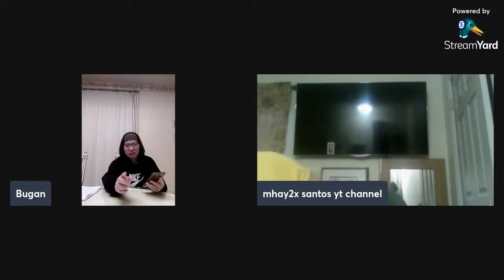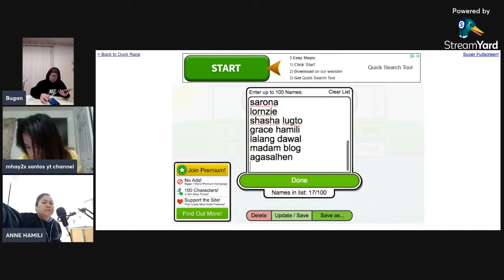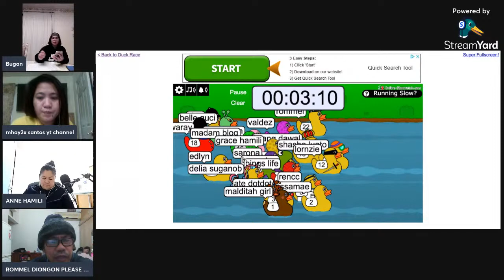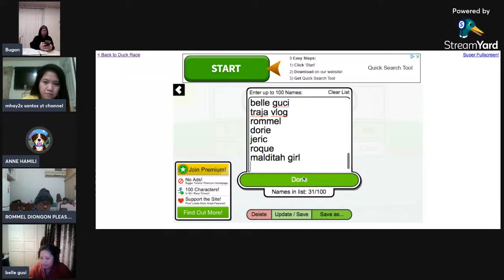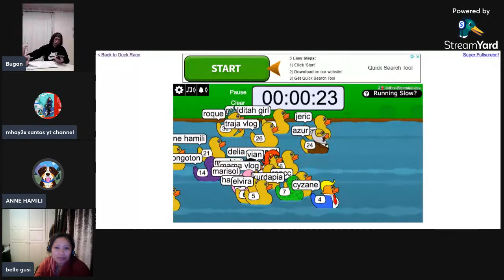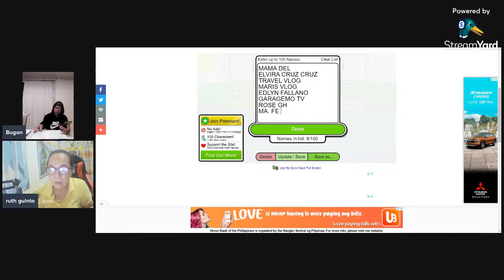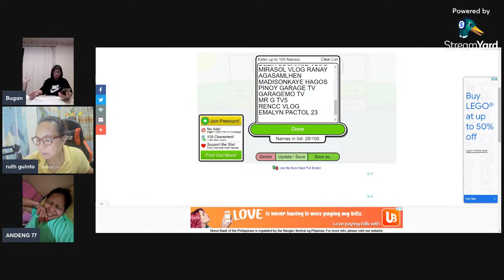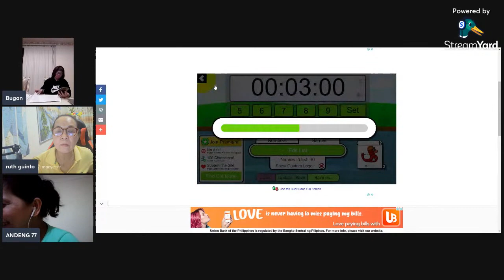Happy Friday 30 minutes flex your chanel and Gain More Friends get More entry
Promote your chanel and Primiers Everyone